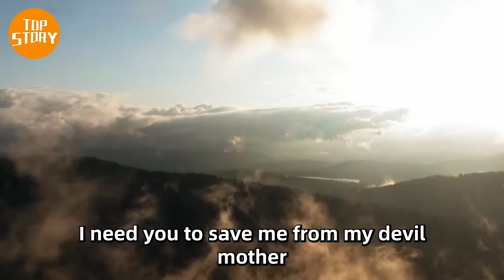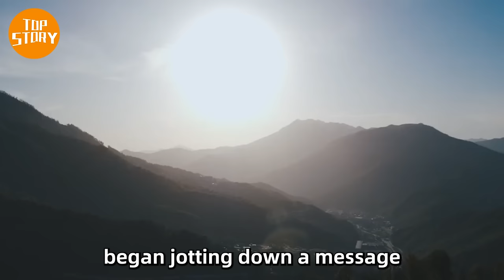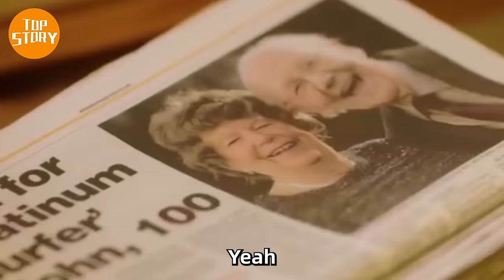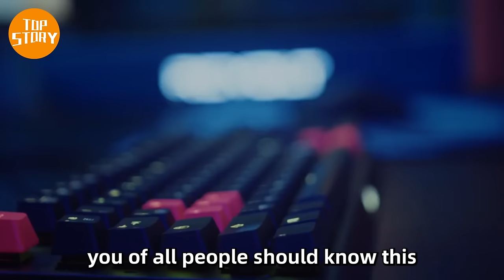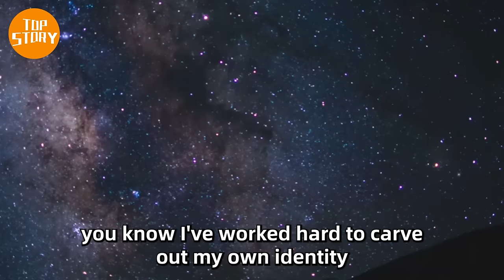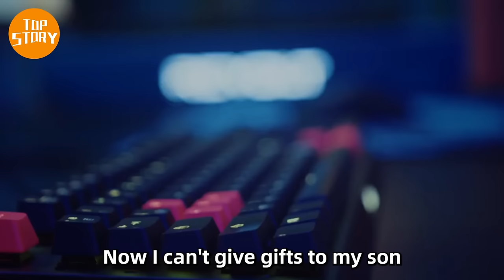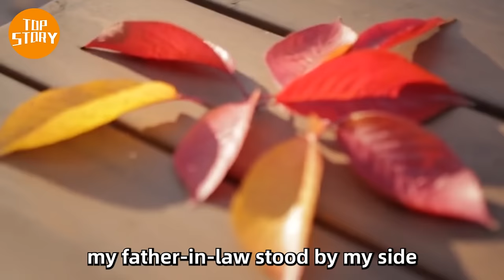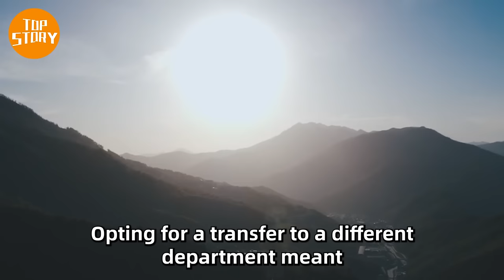My 12 Year Old Grandson Called & Said: "Please Save Me From My Devil Mother"...I Thought He Was